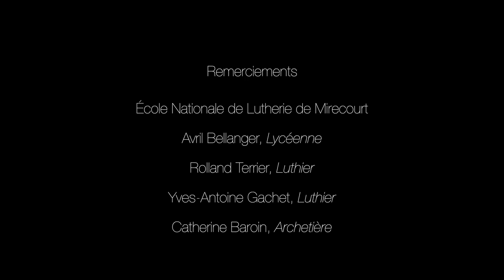Lutherie et archèterie à Mirecourt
Mirecourt, terre de musique et savoir-faire. Partez à la rencontre des luthiers et archetiers installés à Mirecourt.